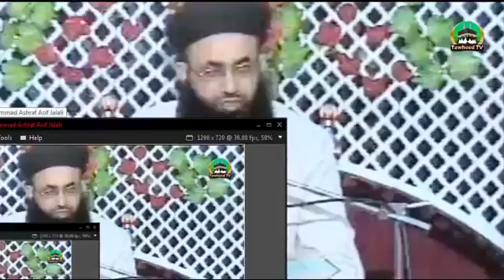Faheem e Deen Course ## Khoon k Anso Rola Dene Wala Bayan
پروفیسر ڈاکٹر محمد اشرف آصف جلالی کی نیو ویڈیوز کیلئے یہ ایپلیکیشن ابھی ڈاؤن لوڈ کریں

App Link